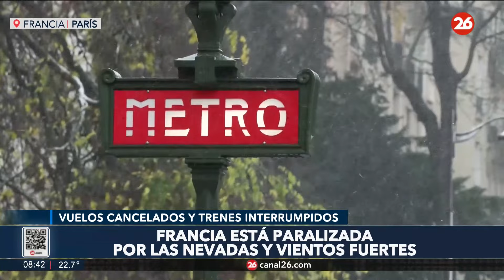Francia se encuentra paralizada debido a las intensas nevadas y los fuertes vientos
👉 El temporal Caetano, que azota a Francia con intensas nevadas y fuertes vientos, ha causado estragos, dejando un saldo de vuelos cancelados, interrupciones en el transporte terrestre y miles de hogares sin electricidad.